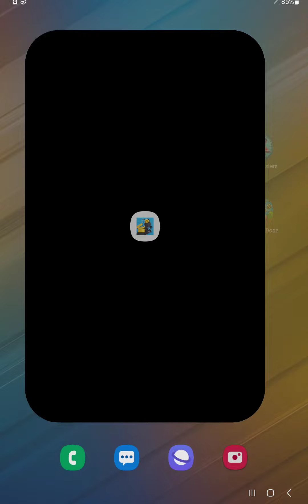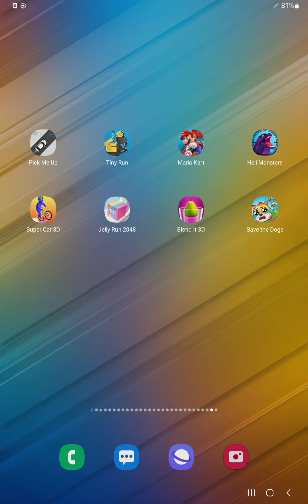Pick Me Up,Tiny Run,Mario Kart,Heli Monsters,Super Car 3D,Jelly Run 2048,Blend It,Save the Doge